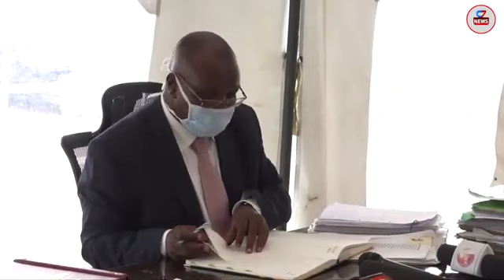WAIGURU SHEDS TEARS AS SHE GETS GRILLED ON NYS LOOT ONCE AGAIN!